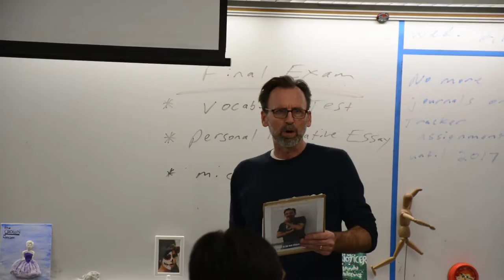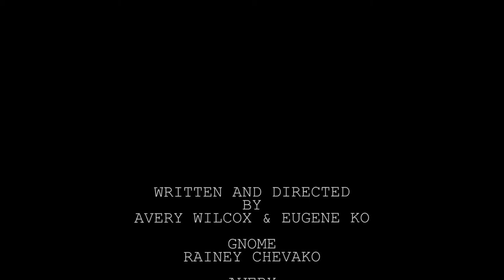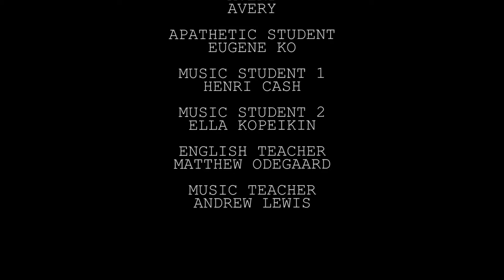GNOME V VAPA